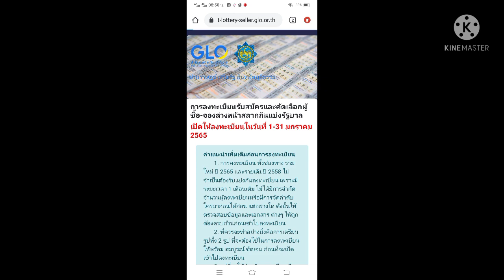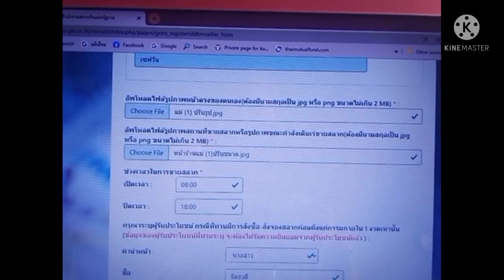วิธีลงทะเบียนผู้ซื้อจองโควต้าสลากกินแบ่งเบื้องต้น โควต้าจองสลากกินแบ่ง ปี65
ลงทะเบียนผู้ซื้อ จองสลากกินแบ่ง
1มกราคม2565- 31มกราคม2565
ลงทะเบียนเป็นผู้ค้าสลากใหม่  1 มกราคม 2565
จองลอตเตอรี่ กดซื้ด กดจอง